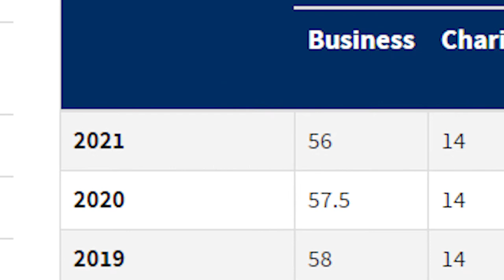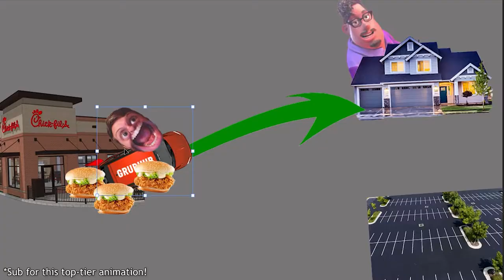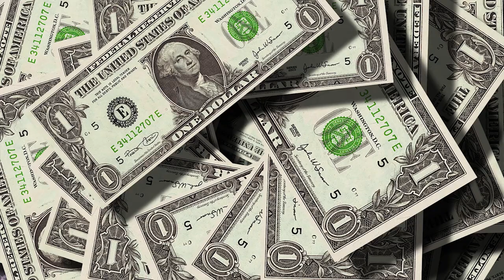How To Track Business Miles as a Delivery Driver Correctly! (Grubhub, DoorDash, Instacart, Uber)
As a Delivery Driver, knowing how to track your miles correctly can be tricky! You may worry that you won't do it correctly for tax time and could get audited and you may also worry that if you don't track all your miles as a delivery driver then you may be missing out on big tax deduction savings! Whether you drive for Grubhub, Doordash, Uber Eats, Postmates, Uber, Lyft, Instacart, Shipt or any other delivery service I will give you my armature advice from what I have read and learned from accountants in my family on what mileage is safe to track as a tax deduction and what mileage should NOT be included as business mileage. I'll also show you some great software and methods you can use to correctly track your delivery miles (links below)!

UPSIDE (Save on Gas) (Use Link and Code CHEAPSTER25 for an extra $.25/gal off first fill up!)
IBOTTA (Cashback on Groceries) (or code skildos)
FETCH (Cashback for Receipts) (or code TB5Y9D)

COINMARKET CAP (Crypto Tracking) (or code Y2I30DRL)